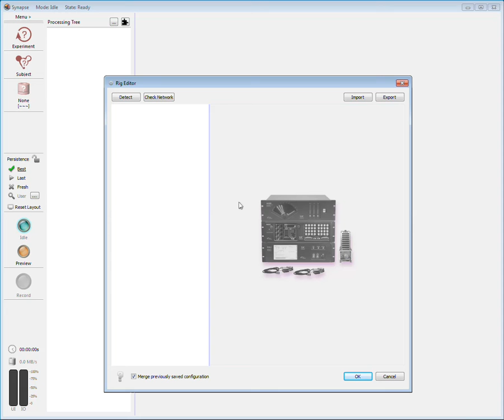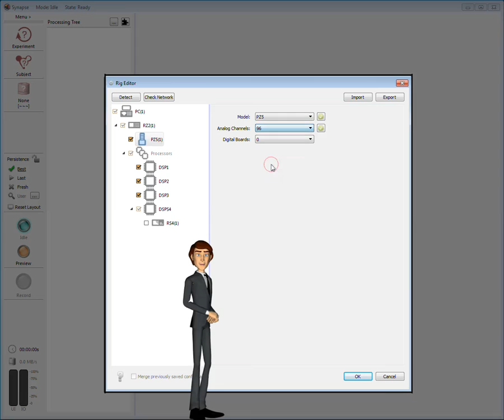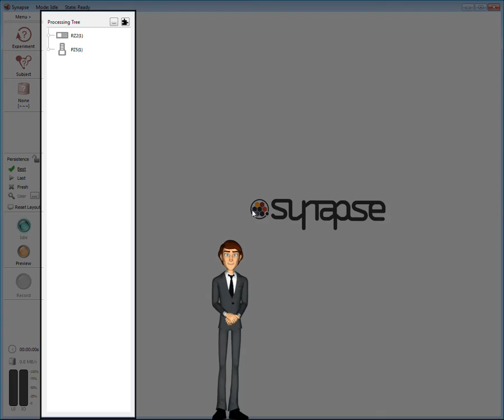Synapse Suite: Getting Started #1: Setting up the Rig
Launch Synapse and establish the hardware to software connection. Synapse Suite introduces the next generation of real-time software and hardware integration for of large-scale neural networks studies.

Synapse auto-detects your TDT hardware and uses that information to streamline your experiment design.  As you build your experiment, you won’t have to think about the particulars of your hardware setup.  If your hardware changes, Synapse will recognize it and reconfigure on the fly!

Synapse gives your lab sophisticated automation & intelligent experiment design for precise and flexible control of TDT’s proven System 3 (S3) hardware.